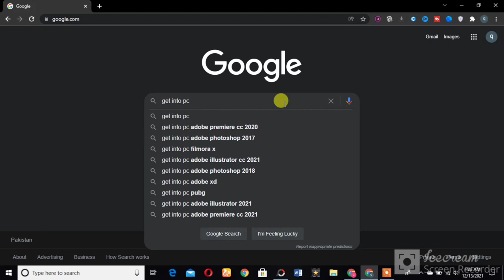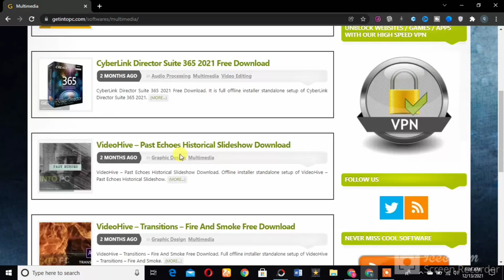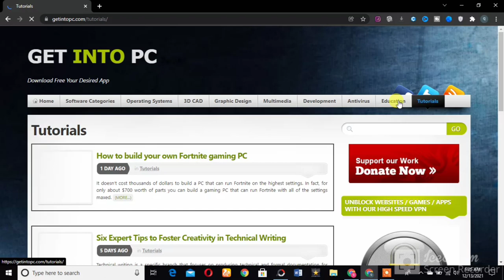How to download any app or software free on your laptop and PC for windows? || Dec 12,2021.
How to download software for laptop or computer PC also Download Any software from Best Websites. Friends in this video I tell you how download Software on laptop or windows PC And Buy Any software from Best Websites. *Note: This Video is Only for Educational information.
how to download free software for windows 10
how to download free software in laptop
how to download free AutoCAD software
websites to download free software for windows
free software download sites
free software
tech
computer
tips and tricks
technology,
tech updates
,whatsapp updates,
instagram updates
,technology,
Tech
technology updates
best of
best apps,
fresh update,
best laptops
laptops
fresh updates laptop,
laptop fresh updates
best laptops
Aslam o Alikum!
If any one want to  make any video on any topic let me now in comment's...